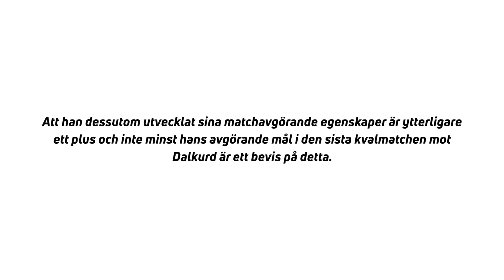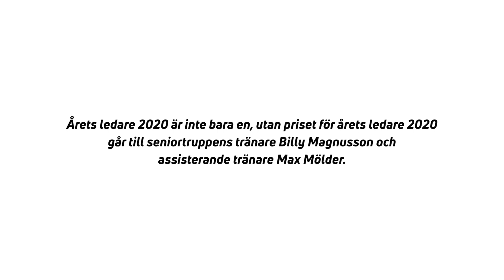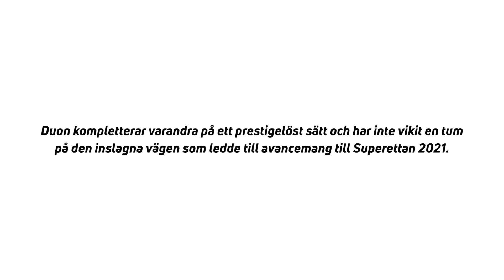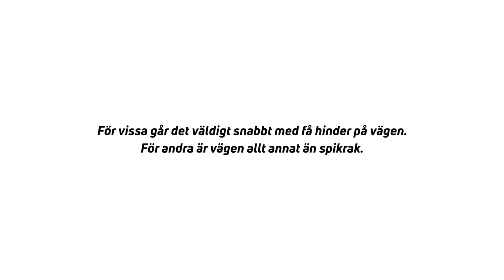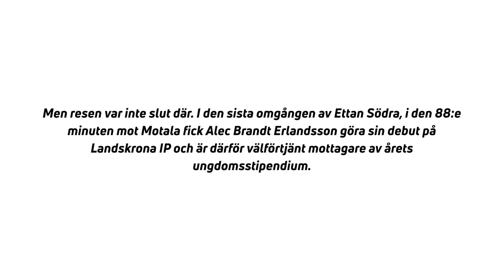Prisutdelning Årets spelare, Årets ledare och Stipendium från Ungdomsfonden